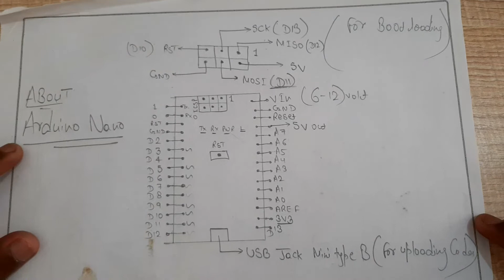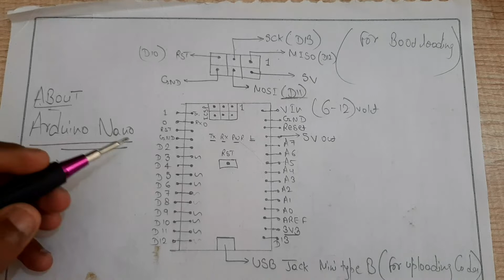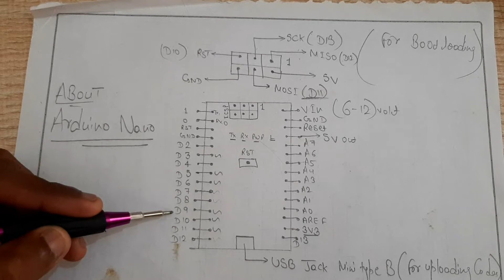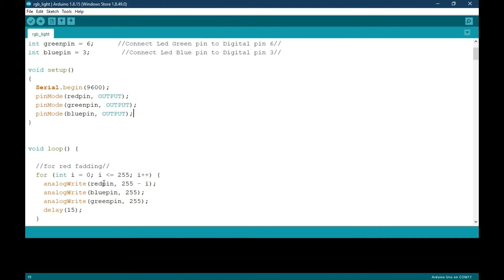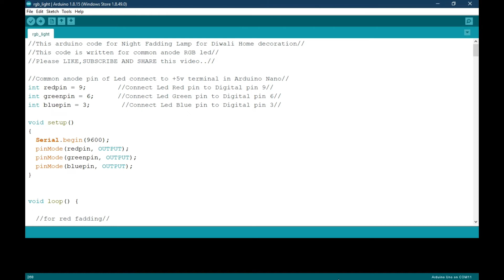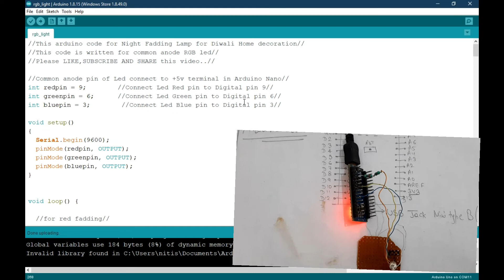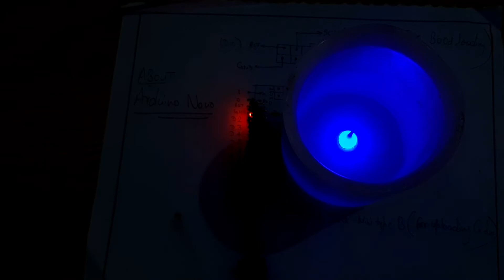How to make a Night Lamp using RGB LEDs(This Diwali)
1. Common Anode led

2. Common Cathode led

3. Program & Schematic